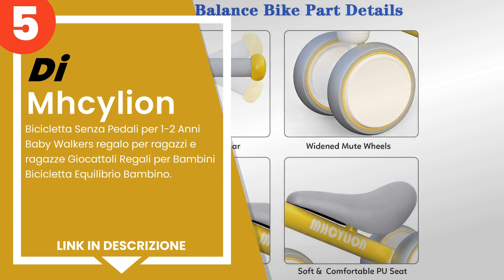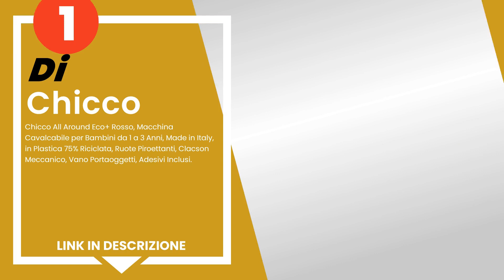I 5 migliori giochi per la prima infanzia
1) Chicco All Around Eco+ Ro... »
2) Fisher-Price La Poltronci... »
3) Fisher-Price Tavolino Att... »
4) Huiyokay - Giochi Bambini... »
5) Mhcylion - Bicicletta Sen... »

✋ Ecco i 5 migliori giochi per la prima infanzia, disponibili sul mercato.

00:00 - Intro
00:08 - 5) Mhcylion - Bicicletta Senza Pedali per 1-2 Anni Baby Walkers...
00:51 - 4) Huiyokay - Giochi Bambini 1 Anno Treno Musicale Giocattoli R...
01:27 - 3) Fisher-Price Tavolino Attività della Città di Cagnolino Ridi...
02:09 - 2) Fisher-Price La Poltroncina di Cagnolino, Seggiolina Educati...
02:49 - 1) Chicco All Around Eco+ Rosso, Macchina Cavalcabile per Bambi...